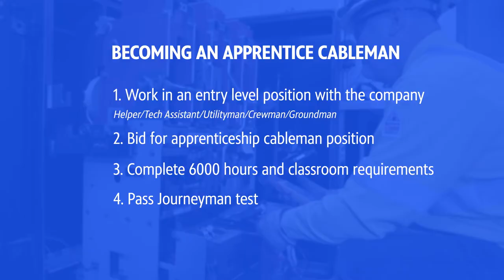Career Explore NW - Journeyman Cableman - Avista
Join Marc Oergel, a seasoned journeyman cableman from Avista Utilities, as he takes you on a insightful look of the intriguing world of underground cabling. From digging up streets to installing duct lines, pulling cables, and performing terminations and splices, Mark's job is not for the faint-hearted. Discover the daily challenges and rewards of this hands-on profession, where every day brings something new and exciting.

In this helpful video, Mark shares his valuable expertise gained through years of experience. Learn about the crucial role of diagnosing malfunctioning transformers, an essential part of the apprenticeship and journeyman training. Mark reveals the rigorous process of becoming an apprentice cableman, including securing a job within the company and successfully bidding for the apprenticeship. With a three-year apprenticeship consisting of six thousand hours, the path to becoming a journeyman is demanding but rewarding.

Once you complete your apprenticeship, you'll face a comprehensive test at the union hall, marking your transition into a certified journeyman. Mark emphasizes the importance of trust and having an open mind to learn the technical aspects of the trade. As a journeyman, you can advance your career further, from becoming a foreman or a lead foreman to exploring management opportunities.

Discover what makes Avista and its cableman culture so special as Mark highlights the camaraderie and teamwork that keeps him motivated. If you're curious about careers and different career paths, visit careerexplorenw.org to learn more.

Don't miss this chance to gain a deeper understanding of the fascinating world of underground cabling. Join Marc Oergel and experience the thrill of being a journeyman cableman in this eye-opening video!

CareerExplore NW is an award-winning community tool designed by KSPS PBS, Spokane, Washington’s public television station, to guide people--through job spotlight videos and job/industry data information--toward a job or career as well as help regional employers create a talent pipeline. Under each industry cluster you will find a collection of videos that highlight different types of jobs that are available in the Spokane and North Idaho region. You will also find other great information around what schooling is needed and average salaries. initiative of KSPS PBS, Spokane, Washington’s public television station.